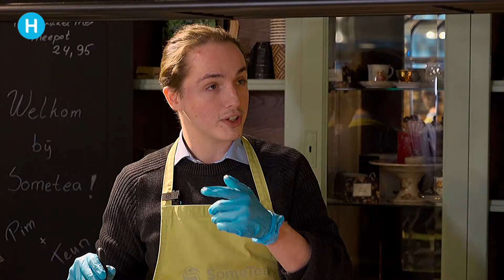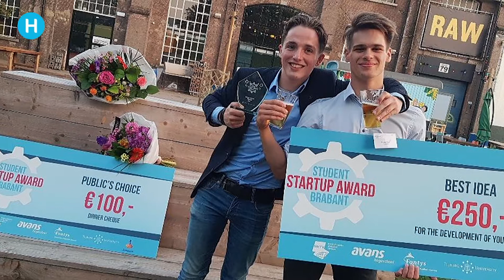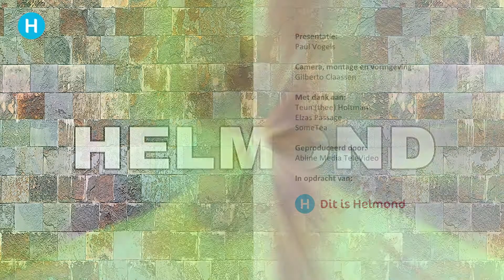Teun Thee SomeTea een vak Apart | Helmond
Bij een Vak Apart gaan we naar mensen met een bijzonder beroep en deze week zijn we bij Teun Thee. Teun maakt een unieke thee ervaring door thee te kristalliseren met honing.
Iets waar wij nog nooit van gehoord hadden en dus reden te meer om een kijkje te nemen bij zijn kleine fabriekje in de Elzas passage.